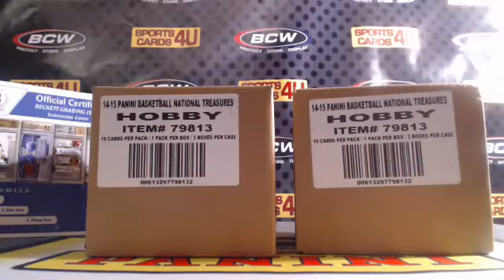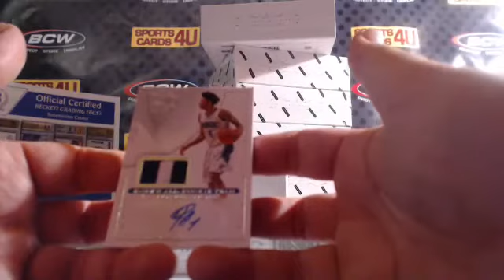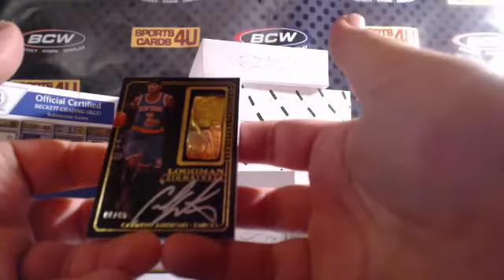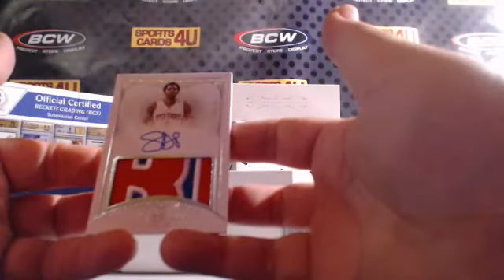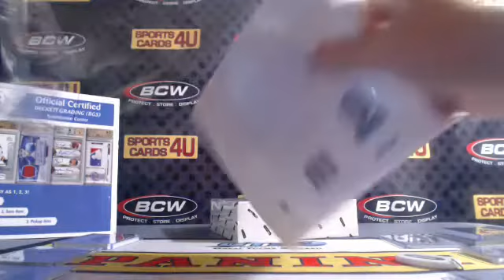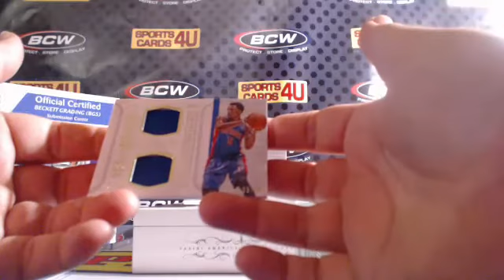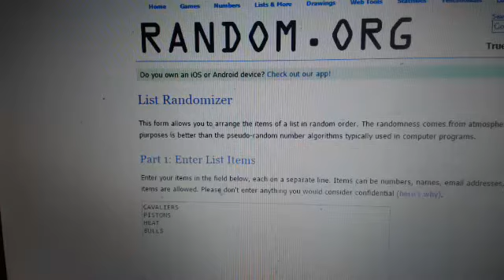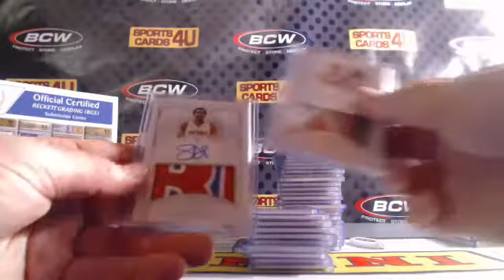2014-15 Panini National Treasures Basketball 6Box Dual Case Team Break #15 (9-20-15)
2014-15 Panini National Treasures Basketball 6Box Dual Case Team Break #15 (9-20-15) - Captured Live on Ustream